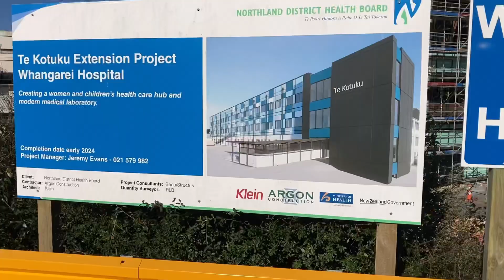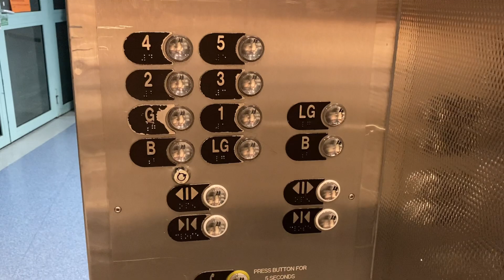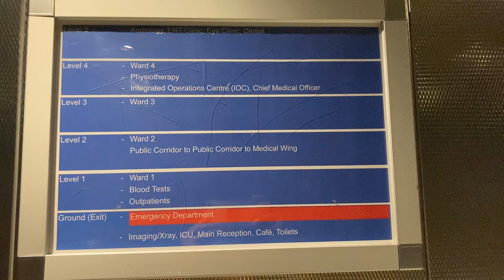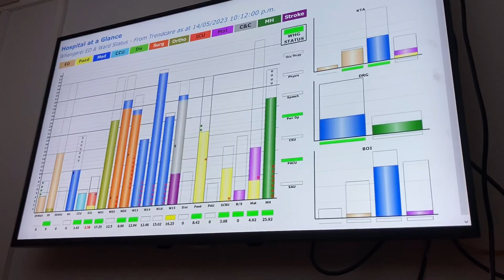NDHB Tour Whangarei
Whangarei DHB is big hospital in northland region. Compost of different nationality in deferent country and one of this is Pilipino.